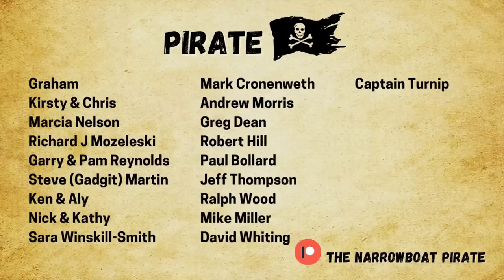Can I cook on my BOAT without POWER ?| Mr Ds Thermal Cooker | NARROWBOAT Life [Ep 82]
I continue my solo adventure aboard my Narrowboat up the Llangollen canal to Whitchurch.  I attempt to make some homemade soup using a Mr Ds Thermal Cooker.  I do enjoy experimenting with various off-grid cooking ideas & gadgets

This is a amazon link to the Jackery 1000 that runs my coffee machine etc..